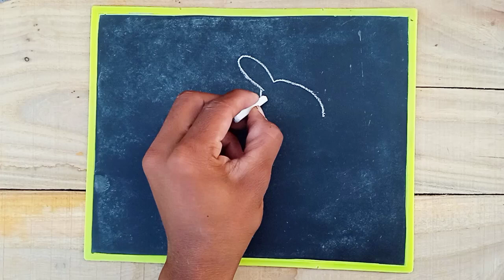How to draw a bunny easy step by step | Easy Drawings | Rabbit Drawing Easy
How to draw a bunny easy step by step | Easy Drawings
Draw A Rabbit
Rabbit Easy Drawing
Rabbit Drawing
How To Make Rabbit
Easy Rabbit Drawing
Drawing Of Rabbit
How To Draw Bunny
Bunny Drawing
Small Rabbit Drawing
Drawing Rabbit
How To Make A Rabbit
How To Draw Rabbit Easy
Draw Rabbit
Easy Drawing Of Rabbit
How To Draw Easy Rabbit
Draw The Rabbit
Drawing Rabbit Easy
Easy Drawing Rabbit
How To Draw Bunny Easy
Khargosh Ka Chitra
Drawing A Rabbit
How To Draw A Easy Rabbit
Rabbit Drawing Outline
খরগোশ আঁকা
Draw A Rabbit Easy
How To Make Rabbit Drawing
Khargosh Ki Drawing
Picture Of Rabbit
Rabbit Draw
Rabbit Ki Drawing
How To Draw A Rabbit Step By Step
How To Draw A Small Rabbit
How To Draw The Rabbit
Rabbit Ka Drawing
Draw A Bunny
Drawing Bunny
How Do You Draw A Bunny
How To Draw Bunnies
Rabbit Picture
Drawing Of Rabbit Easy
Gambar Kelinci Mudah
How To Draw A Hare